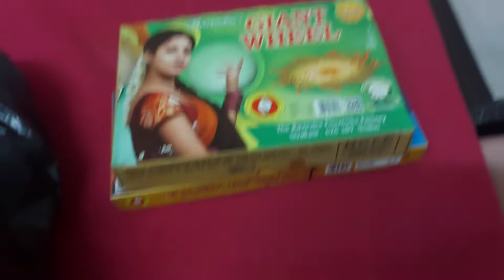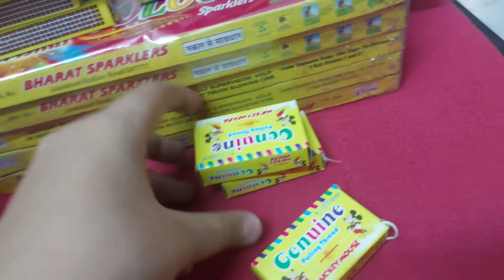Ye pathake jalate Hua kya hogya Shocking reaction !vlog